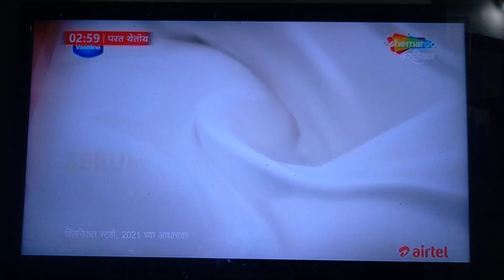Vaseline deep moisture body lotion new ad